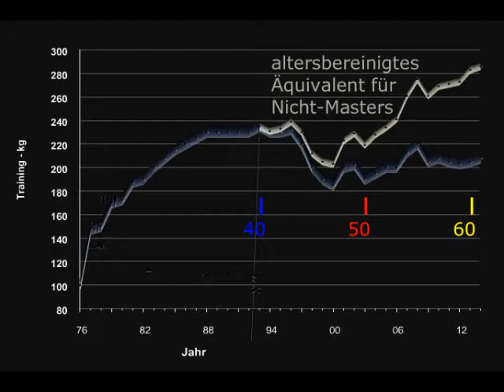Raw Bankdrücken - 200 kg - Masters 60+ W. Kurda - 2015